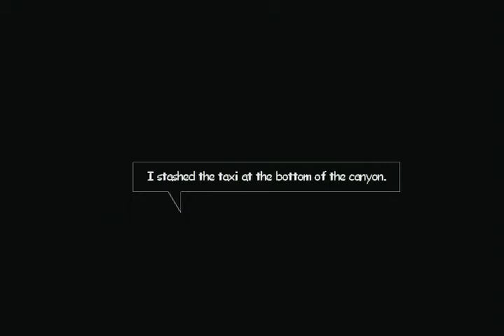[XBOX] Xiii Chapter13